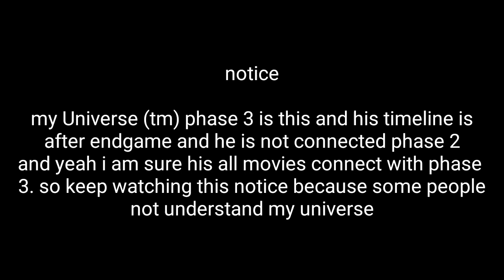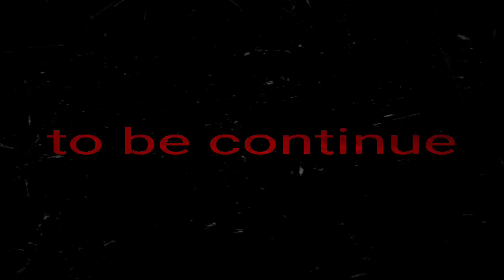DRAWING Cartoon 2 | Black Panther 2 - Episode 1 ❤️ - Black PANTHER VS VENOM ••• by TM ANIMATION 💥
@TM ANIMATION

                    Download section

You want to buy my any paid product so go my site and place oder

CREADITs

Nick furi, tichala head , namor head by paper kraft Animation

Black panther creadit = tm and egp

Namor hand by = egp